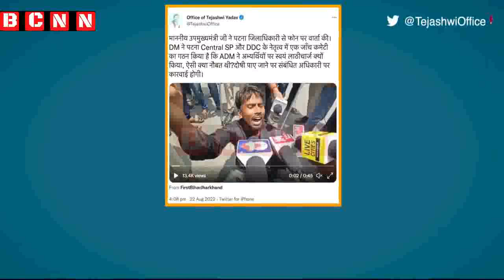Bihar Protest: बिहार में प्रदर्शन कर रहे नौजवानों पर लाठीचार्ज, यहां देखिए पूरा ब्योरा(BCNN)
बिहार की राजधानी पटना में विरोध-प्रदर्शन के दौरान लाठीचार्ज हुआ और पानी की बौछारें मारी गईं. CTET-BTET के हज़ारों अभ्यर्थी सड़कों पर उतरे. प्रदेश के अलग-अलग हिस्सों से आए ये अभ्यर्थी मांग कर रहे हैं कि बिहार सरकार तत्काल प्रभाव से सातवें चरण के लिए नोटिफिकेशन जारी करे. पटना में प्रदर्शन कर रहे अभ्यर्थियों पर प्रशासन ने लाठियां बरसाईं. देखिए ये पूरा वीडियो
Lathi charge was done to control students taking out a protest march in Patna wherein the ADM was thrashing a STET candidate. Enquiry committee made; strict actions will be taken against him, if found guilty: Bihar Deputy Chief Minister Tejashwi Yadav